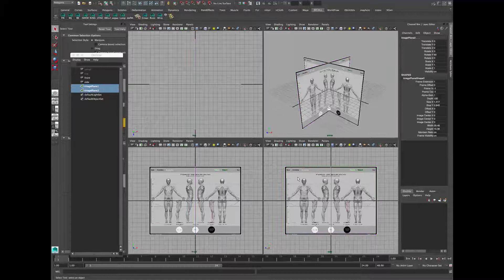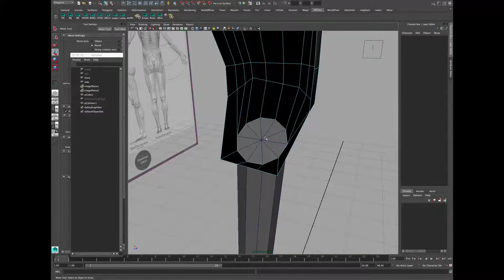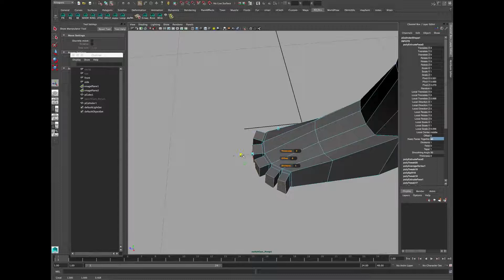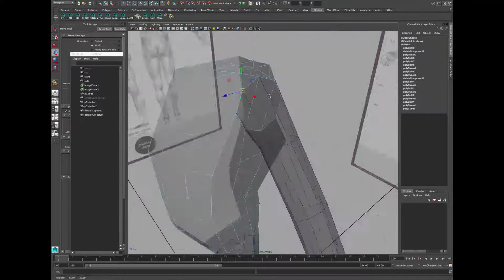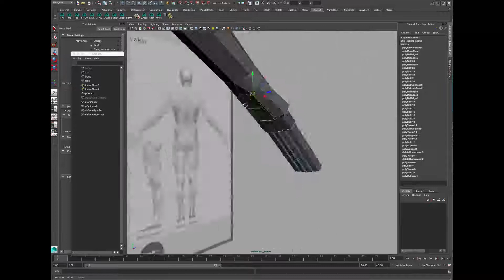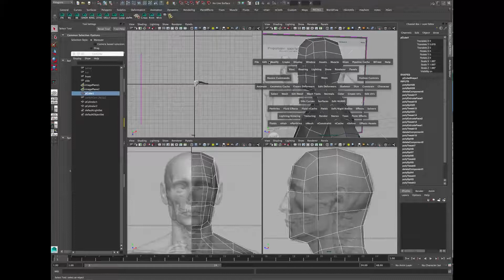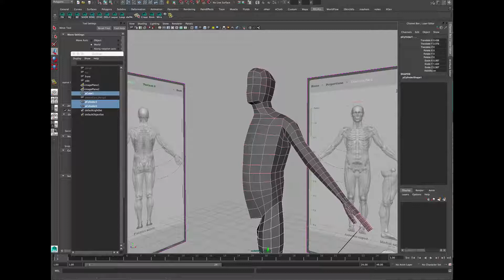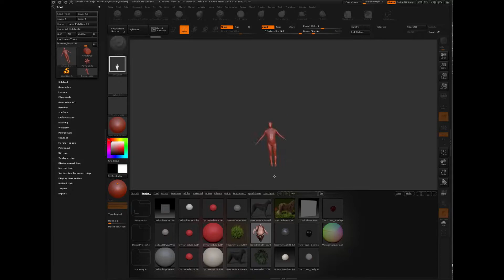Modeling a Human Base Mesh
Modeling demo on how to model a proportional human base mesh with even topology for sculpting in ZBrush.
Image planes from Ecorche Assistant by Alexander Kafoussias.